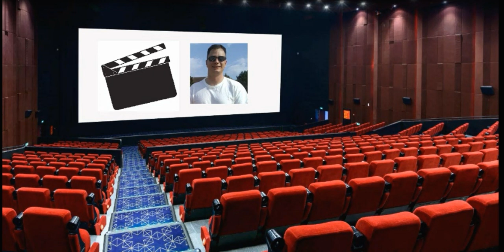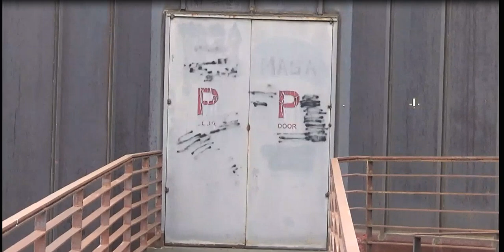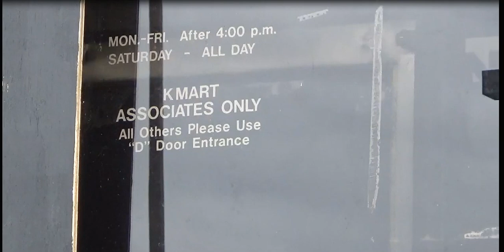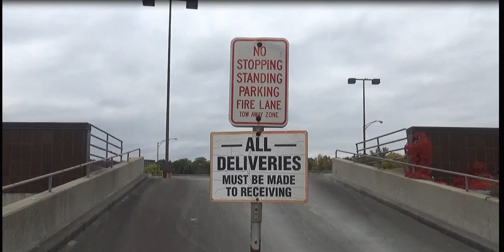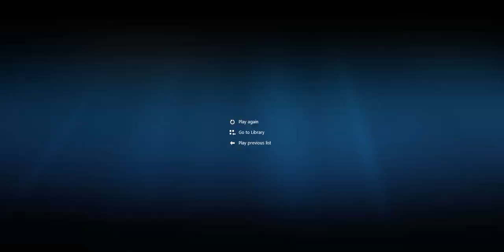Kmart Former Headquarters Building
A look at the former Kmart International Headquarters building.
3100 W. Big Beaver Road in Troy, Michigan, USA, is the former international headquarters of Kmart Corporation.

When Sears purchased Kmart and moved its headquarters to Chicago in 2006, the building, then housing 2,000, was vacated. (Wikipedia)

In the 2002 Bowling for Columbine movie Michael Moore goes to this building. The video link of this movie scene is posted below. Also in the 2012 Red Dawn movie a scene was filmed in this building.